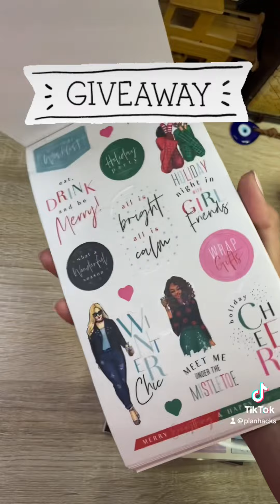GIVEAWAY TIME | PLAN HACKS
3️⃣ Tag 3 Friends who need a little planner inspiration 👯‍♀️
4️⃣ Drop a comment letting me know if you’re using a paper planner 📅✨

Hurry—entries end on September 8th, 2024, at 11:59 PM PST (California time)! ⏳ The winner will be announced in a post following the entry closing date.

Im giving away my own goods that i purchased with my own $$.